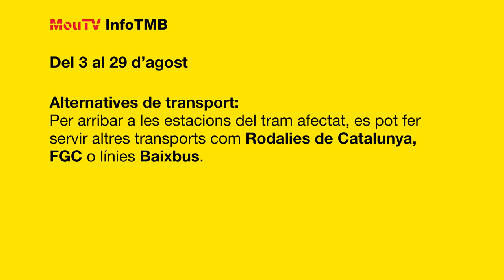Tall a L1 per obres de millora del 3 al 29 d’agost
Aturem el servei de metro entre les estacions d’Hospital de Bellvitge i Santa Eulàlia per obres de milloresL1. Hi haurà dos serveis de bus especial: un que cobrirà el recorregut afectat i para a totes les estacions i altre directe d’Hospital de Bellvitge a plaça d’Espanya. Més informació a